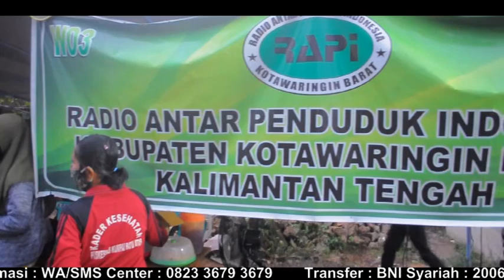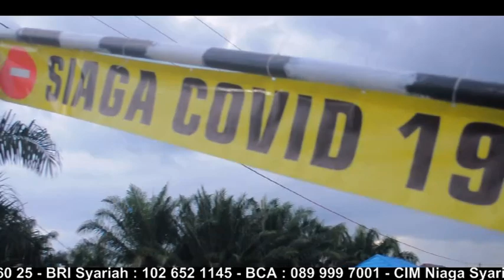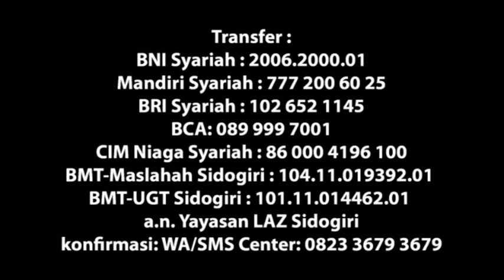BUKAN SEKEDAR TAKJIL - LAZ Sidogiri KALTENG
Kegiatan ke Tiga LAZ Sidogiri cabang Kalimantan Tengah (KALTENG) dlm rangka membagikan Takjil dan Air kemasan botol SANTRI kepada sebagian masyarakat Pangkalan Bun yg lewat di jl. Ahmad Yani Kelurahan Baru dan di desa Karang Anyar /Kumpai Batu Bawah Kemarin Kamis 14 Mei 2020, diketuai Ustadz Mohamad Ali Alawi sebagai Kepala Cabang LAZ Sidogiri cabang Kalteng, mengharapkan Kegiatan tersebut bisa bermanfaat bagi masyarakat yg membutuhkan Takjil Berbuka Puasa.
Walaupun Pembagian belum merata keseluruh Lapisan masyarakat Pangkalan Bun, minimal LAZ Sidogiri Kalteng sdh melakukan Kegiatan Positif sebagai Motivasi utk para Donasi yg belum ikut serta dlm Kegiatan Sosial tsb untuk bersama - sama bahu membahu meringankan Kebutuhan masyarakat di tengah wabah COVID19 yg melanda saat ini.
Demikian semoga Bermanfaat, Jangan lupa untuk Like - Share - Subscribe dan Aktifkan Lonceng agar Anda semua bisa Lebih Dahulu menerima informasi Konten yang kami Sajikan dan Channel Kami bs Lebih Baik lagi kedepannya. Wassalam..